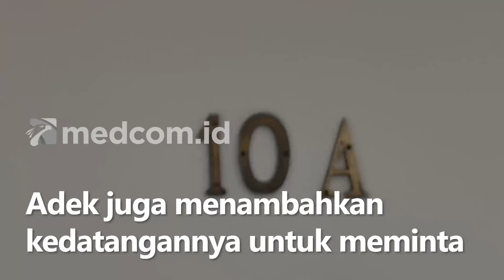Psikis Terganggu Gegara Netizen, Rizky Billar Tak Penuhi Panggilan Polisi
Diwakili oleh kuasa hukumnya, Rizky Billar tidak hadir dalam pemanggilan pertama penyidik untuk diperiksa sebagai terlapor dalam kasus dugaan KDRT terhadap istrinya Lesti Kejora.

Kuasa hukum Rizky Billar, Adek Erfil Manurung saat tiba di Polres Metro Jakarta Selatan mengatakan bahwa Rizky tidak dapat hadir dikarenakan terganggu psikisnya. Tak hanya itu, ibu Rizky disebut juga terganggu psikisnya. Adek juga menambahkan kedatangannya untuk meminta kepada penyidik untuk menunda dan menjadwalkan ulang pemeriksaan kliennya.